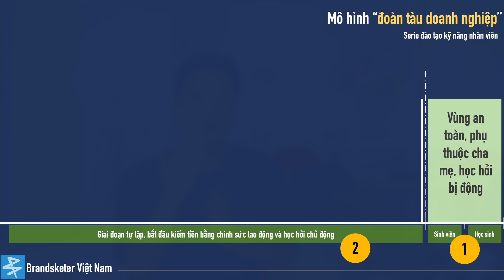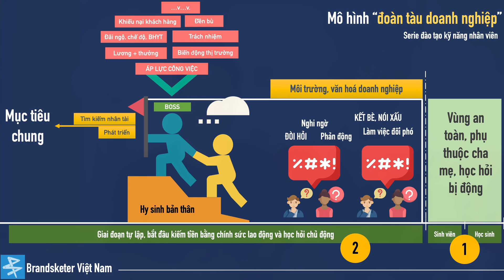◉ Vlog 10 : ĐOÀN TÀU DOANH NGHIỆP | Mr. Hoàng Lê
Bạn hay thường phàn nàn về sếp, về công ty hay, tổ chức của mình, không như thế này, không được bằng thế kia, đối đãi không tốt, vân vân mà mây mây. Nhưng bây giờ gác vấn đề phân bua qua một bên, Hoàng cũng không làm clip này để an ủi bạn, mà đúng hơn nhiệm vụ của nó là giúp bạn nhìn rộng hơn các vấn đề, sống bao dung, chan hoà hơn.
Là chuỗi những video phân tích về góc nhìn các vấn đề trong cuộc sống, kỹ năng sống, công việc của team 𝗕𝗿𝗮𝗻𝗱𝘀𝗸𝗲𝘁𝗲𝗿 , đội ngũ của kênh gồm các thành viên :
1. Copywriter : An Lê, Vi Đỗ
2. Người dẫn : Lê Hoàng
3. Editer : Khiêm Trần

Thay mặt các thành viên Lê Hoàng xin cảm ơn chân thành những góp ý của khán thính giả để kênh ngày một hoàn thiện hơn, phục vụ bạn đọc/nghe tốt hơn mỗi ngày.